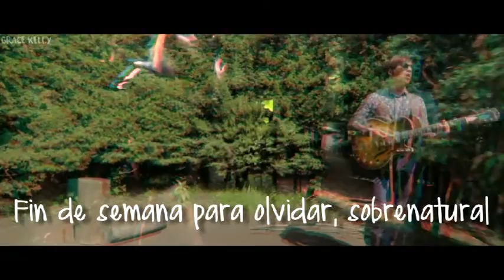San Quintín - Vidauri | LETRA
Música, vídeo y letra le pertenecen a Vidauri

LETRA
En la mansión de San Quintín  la vi pasar
Le dí mi amor, mi amor le dí,  al natural
Luz de catedral, fin de semana para olvidar, sobrenatural
Sobrenatural,  fin de semana para recordar
Que la vida se desliza  entre música y baile, yeah
 Mi pequeña Mona Lisa ven conmigo a pasarle bien, muy bien
En la mansión de San Quintín

Videoclip del primer sencillo "San Quintín"

Dirigido por: Benjy Estrada
Producción: Rockeando @Rockeandonet / Los Niños Perdidos @niniosperdidos
Edición: Jorge Juárez. @lukkeq

Reparto: @AlbinaOficial